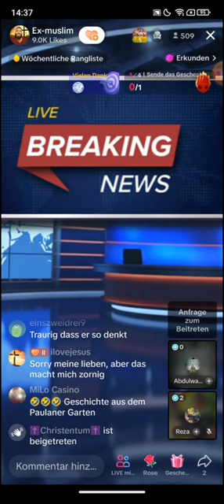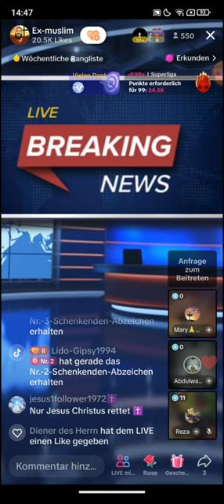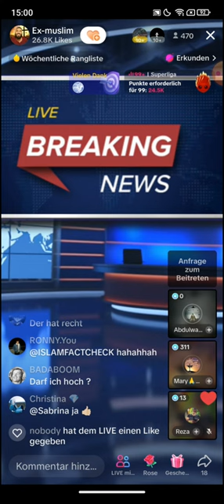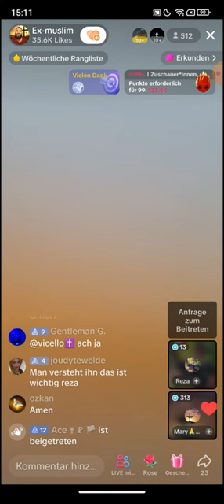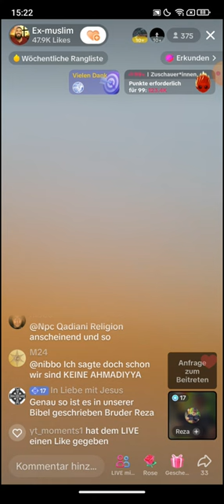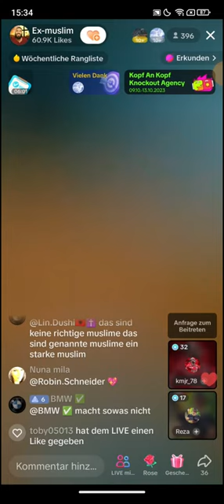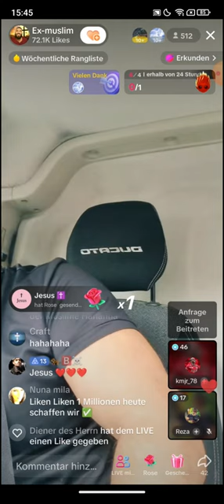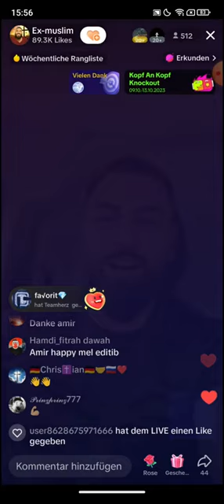EX MUSLIM DR. SHEIKH ABU AMIR 💗 JESUS | 13.10 | Der Vater zieht ihm | Hallo mein kleiner Bruder